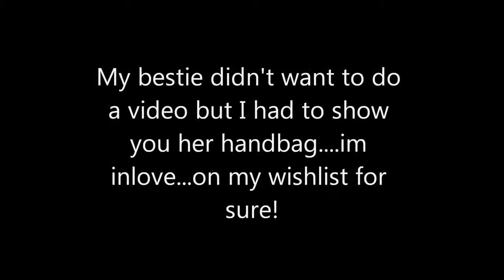Christian Louboutin's after just one wear Lunch Date